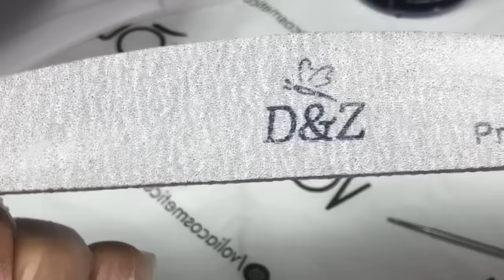AULÃO 1: Como preparar o esqueleto do alongamento em gel pra receber a decoração *Curso Gratuito*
Oláa meus amores!! Bem vindas a mais um vídeo do canal 😍

Meu instagram: @nathmachadonails

Deus Abençoe e todo sucesso do mundo, não desistam nunca do sonho de vocês 🚀✨💖